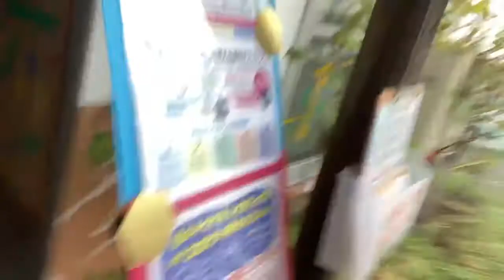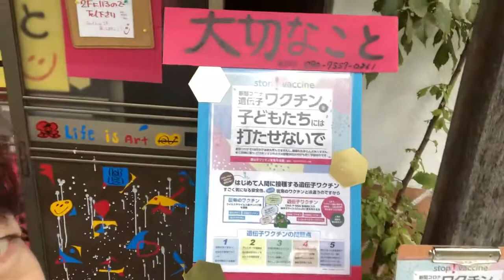●2021.10.11 ②Vol.2熟女瀬戸恵子「紋別かあちゃん裸眼0.02生活」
「紋別かあちゃん裸眼0.02生活」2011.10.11 ②Vol.2
 ノンフィクション日常ドキュメンタリー。
北海道紋別市から毎日（予定）アップロードしてゆきます。

 「人生は見るものではなく、体験するもの」
 規格外人生をすくすく継続させる55才のすっぴん人生。
生活の知恵や人生を開運させる為のヒントをお届け致します。

(目標は24時間ライブ配信）
★テロップなど、余計なものは入れておりません。
★「必然なる偶然」を楽しむため、日付のみ記載します。
★プロフィール、人生の歩み、お話相手、オトナ塾など ホームページをご確認下さい。